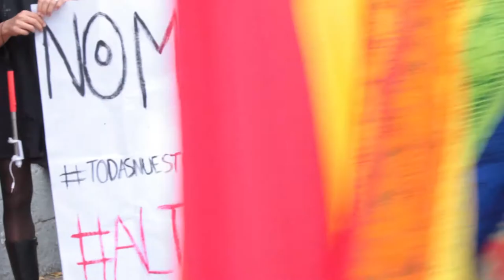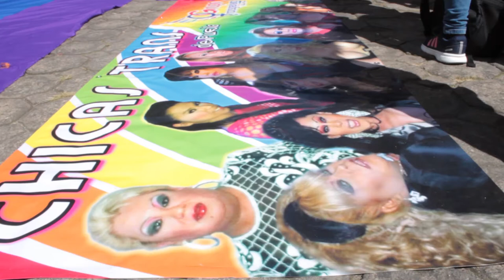Marchan a favor de la Diversidad Sexual 2016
Marchan a favor de la Diversidad Sexual

Gerardo Barrientos / Subterráneos

*Una lucha en contra del machismo, los feminicidios y transfeminicidios, y a favor del matrimonio igualitario.

Puebla, Puebla; 12 de Noviembre de 2016. Se congregaron varios contingentes correspondientes a la comunidad LGBTTTIQ en el parque Juárez en punto de las 12 hrs, para llevar a cabo la 15va Marcha del Orgullo, la Dignidad y la Diversidad Sexual, organizada por el Comité Orgullo Puebla. En esta ocasión la marcha la encabezaron colectivos de grupos de mujeres lesbianas, bisexuales, transgénero y heterosexuales. Una lucha en contra del machismo, los feminicidios y transfeminicidios, que han ocurrido en meses pasados a nivel estatal y nacional. Cabe destacar que además se obtuvó gran presencia de gente fuera de la comunidad; familiares, amigos, y hasta niños. Lo peculiar de esta ocasión es que se omitió un personaje central como madrina/padrino de la marcha, el show, y por lo tanto un escenario, eventos que solían dar el cierre al evento. En cambio al llegar al Zócalo, la marcha concluyó con manifiestos y discursos a favor de los derechos de la diversidad sexual.